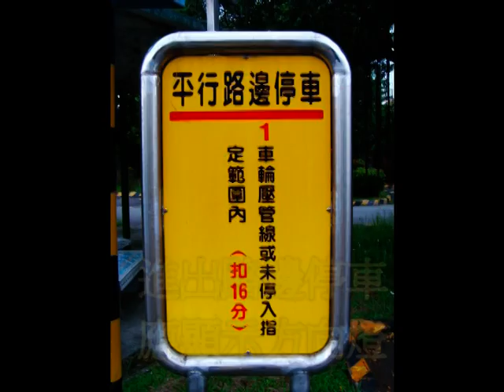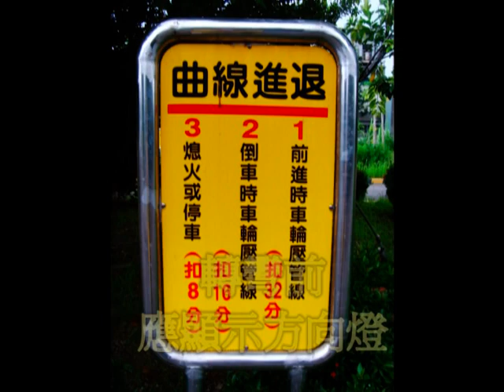李嘉恩汽車道路駕駛教學教練開車上路fu系列之35-駕駛學程之十一-第一考區場考要領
李教練已轉職到--交通部公路總局公路人員訓練所--歡迎土城、板橋、中和、永和的同學朋友們，來此學習汽車原場考照與道路駕駛。~~品質有保證，學習效果佳~~讓你考到駕照後就能輕鬆並安心上路。教練教學十分認真且具專業，教具與Youtube影片輔助多元教學，淺顯易懂樂趣無窮，一對一指導一再講解保證考取哦！請上網google 或 yahoo--搜尋(李嘉恩教練)可以找到122部Youtube教學影片哦！

敬請指定兼任講師：李嘉恩教練。
現場報名：（02）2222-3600、手機 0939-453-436
指定-- 李嘉恩教練。